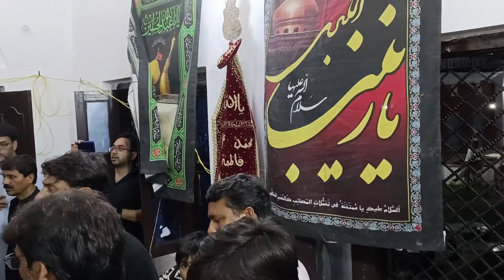Haider Ki Dua Hai Abbas-e Alamdaar 28 safar Azakhana Syed marhoom Israr Hussain (salam)